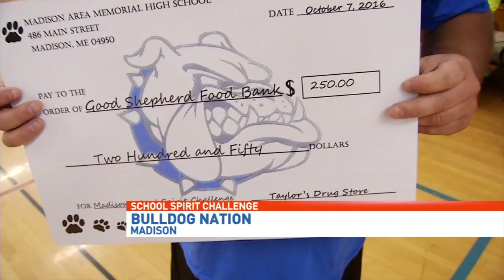Friday Night Lights October 7th, 2016